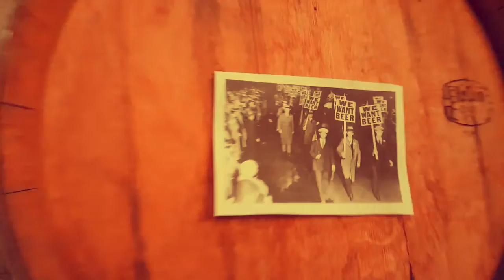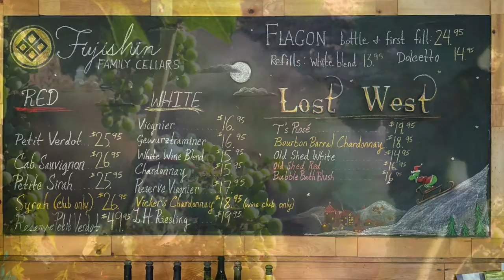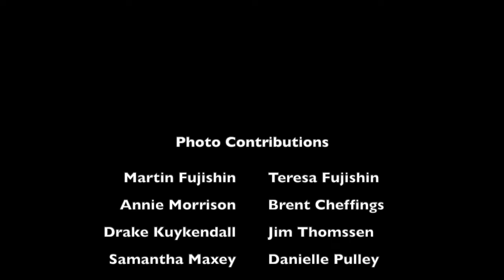Happy New Year from Fujishin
It's been an exciting year, and we couldn't have done it without you. This video takes a look back at some of the memorable moments from Fujishin Family Cellars' tenth year in business, as well as the customers and other people who made those moments possible.